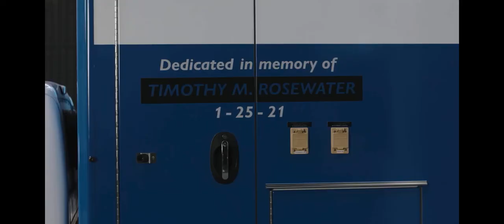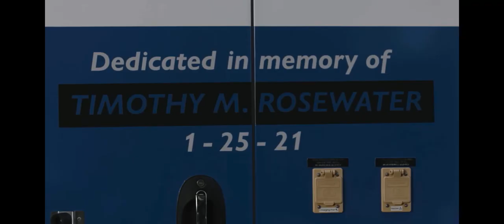Tarlos (TK and Carlos) Storyline episode 2.07 [part 8] | “this is about family”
Show- 9-1-1: Lone Star